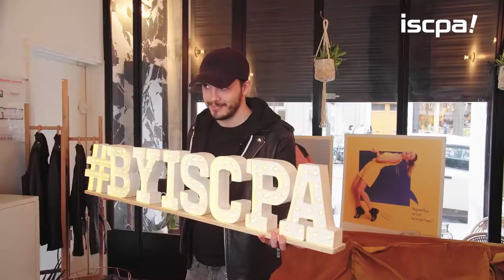Le métier de Directeur Artistique - Alexandre Buthier et Clément Roy - Diplômés ISCPA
Interview de 2 diplômés issus de la filière communication : Alexandre Buthier (2014) et Clément Roy (2017). Après quelques expériences en agences, ils décident de faire le grand saut et de monter leur propre "team" en tant que Directeur Artistique, et montent la Team DaDa.
Découvrez leur parcours, leur témoignage et leur conseil si vous aussi vous souhaitez devenir des as de la créa!